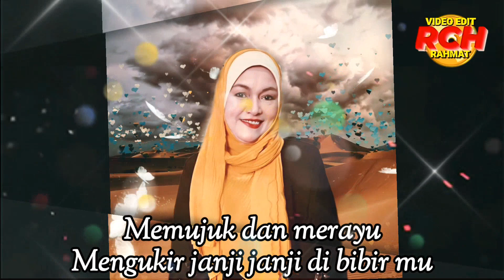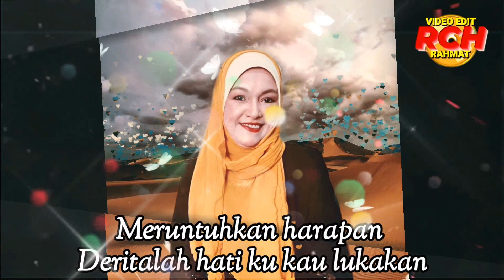Siti Fairuz_Kau Yang Melukakan